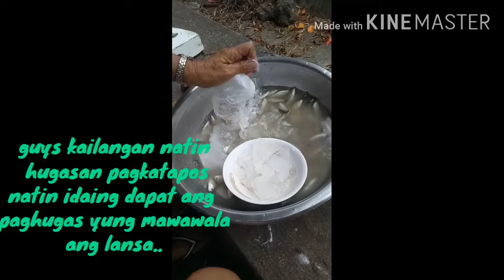"Paano magdaing ng Ayungin" Vlog #3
Pa support guys